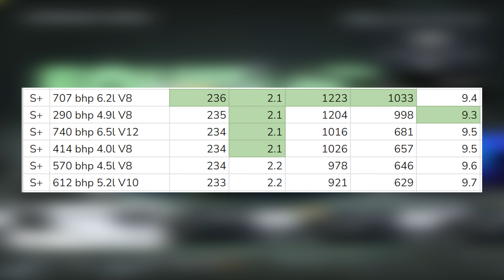THIS R8 Build is an ABSOLUTE MONSTER in S+ | NFS Unbound Daily Build 189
MGC CUPS:

STUFF I USE:
XL Mousepad
Elgato Ring Light
Elgato Key Light Air
Elgato Stream Deck
Elgato 4k60 S+ Capture Card
Sony a6100 Camera Kit
Mic Boom Arm
Blue Yeti USB Microphone
Xbox Series X
Background Colored Flood Lights
Computer Speakers
Lucid Sound LS15X Headset

Watch:   Superstar — Soyb | Free Background Mu...